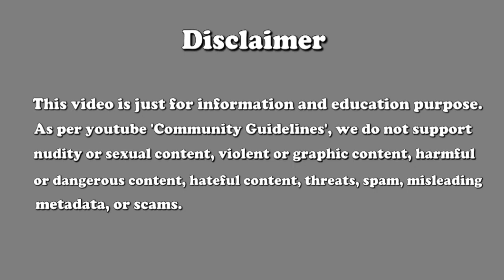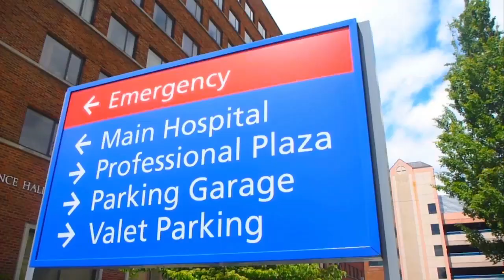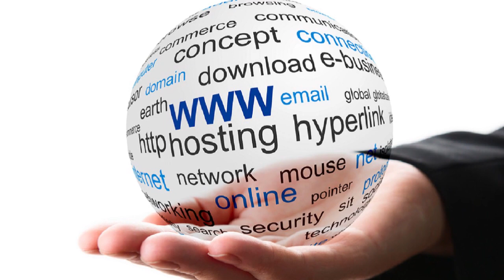বিশ্বের এক অসাধারন সুন্দর দেশ // Switzerland Facts in Bangla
Audience Attraction-
* Bangla amazing
* Switzerland Facts
* Switzerland tourism
* সুইটজারল্যান্ড দেশ
* সুইটজারল্যান্ড অজানা তথ্য
* Switzerland Facts in Bangla
* Switzerland Amazing Facts in Bengali